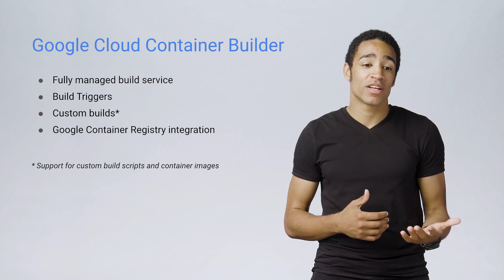Cloud, Containers, and Kubernetes over Coffee with Carter Morgan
Cloud, containers, comedy, and more as Laurence Moroney (@lmoroney) catches up with Carter Morgan (@_askcarter) to talk about the role of a Developer Programs Engineer at Google. We also learn about his famous application letter that included Google Colors, haikus, and more.